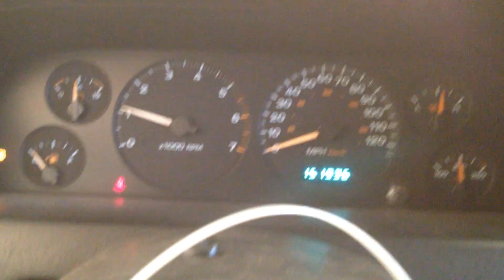CC3016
2003 GRAND CHEROKEE 4.0 ENGINE